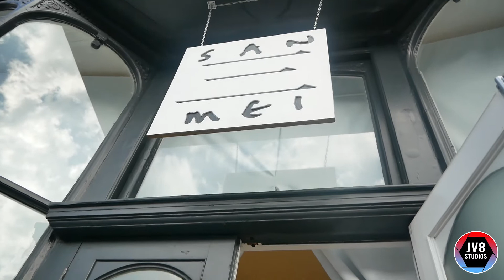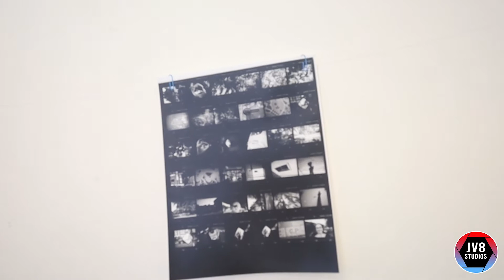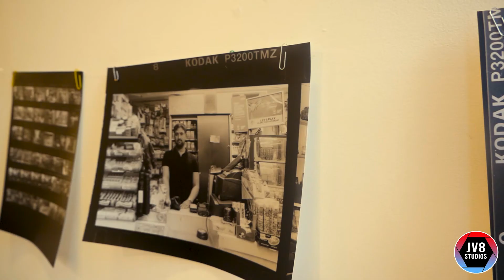Rapport Festival Brixton | Photographers Showcase Amazing Work! EP. 1 (VLOG)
Local Photographers and Artists showcase their work in the San Mei Gallery located in Brixton, South London.